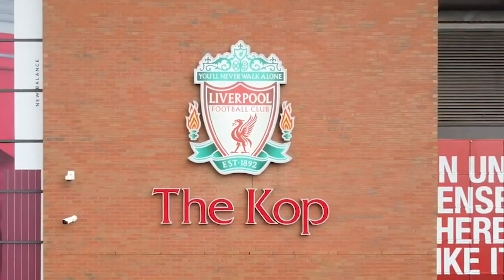Liverpool 1-1 Crystal Palace | 'We Created Our Own Problems!' | Fan Cam | Seany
The Kop TV is the voice of football's most famous stand! Host AGT gets the real word from The Kop following the mighty red men home and away.